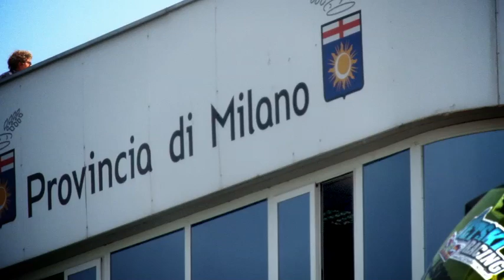Mistrzostwa Świata skuterów wodnych Mediolan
Film relacjonujący ekscytujące wydarzenie jakim są Mistrzostwa Świata Skuterów Wodnych. Jako jedyni mieliśmy możliwość bycia tak blisko sportowców, którzy brali udział w Mistrzostwach. HighTide Pictures, które jest niezwykle związane ze sportami wodnymi na tym wydarzeniu mogło połączyć swoje największe pasje jakimi są sporty wodne, oraz tworzenie ekscytujących materiałów filmowych!